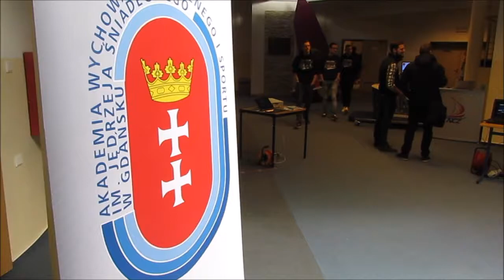Dzień Otwarty w gdańskiej AWFiS - 2017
Dziś w pierwszy dzień wiosny 21 marca w gdańskiej AWFiS odbył się Dzień Otwarty. Kandydaci zapoznali się z kierunkami kształcenia, zasadami rekrutacji,sprawami studenckimi i działalnością naukową prowadzoną na naszej Uczelni. Tego dnia nie zabrakło atrakcji i gości specjalnych, którymi byli utytułowani żeglarze AZS AWFiS Gdańsk Piotr Myszka i Paweł Kołodziński. Zapraszamy na kolejny DZIEŃ OTWARTY 26 kwietnia 2017 roku w godz.10.30 – 14.00